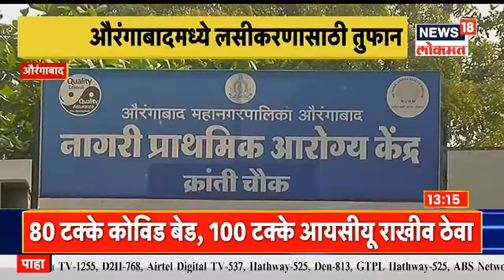Duparchya Batmya @1PM | नवीन औषधांच्या उपलब्धतेबाबत चर्चा | पंतप्रधान राष्ट्रपतींची भेट घेणार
राज्यात कोरोना बाधितांच्या रुग्ण संख्येत (Coronavirus in Maharashtra) झपाट्याने वाढ होताना दिसून येत आहे. राज्यातील सर्वसामान्य नागरिकांसोबतच पोलीस कर्मचारी, बेस्ट बसचे सर्मचारी, शासकीय अधिकारी, मंत्री, आमदार, खासदार, डॉक्टर कोरोनाच्या विळख्यात येताना दिसत आहेत. दिवसेंदिवस कोरोना बाधितांच्या संख्येत मोठी वाढ होताना दिसत आहे. त्यामुळे आता राज्यातील कोरोनाला ब्रेक लावण्यासाठी कठोर निर्बंध (strict restrictions) लावण्याची आवश्यकता असल्याचं बोललं जात आहे. राज्यात लॉकडाऊन (Lockdown in Maharashtra) लागणार का असा प्रश्न उपस्थित होत असताना आता यावर राज्याचे वैद्यकीय शिक्षण मंत्री अमित देशमुख (Amit Deshmukh) यांनी महत्त्वाची माहिती दिली आहे.